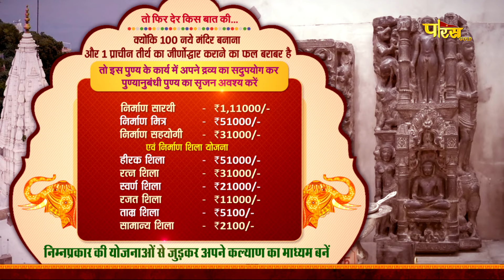Aryika SwastiBhushanMata Ji | Mangal Pravachan | आर्यिका स्वस्ति भूषण माताजी | 02/07/24